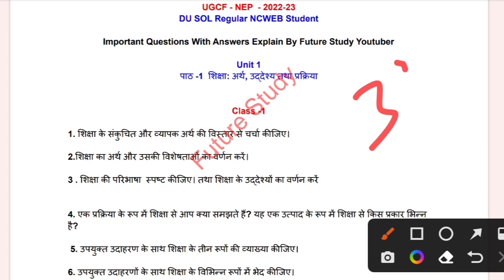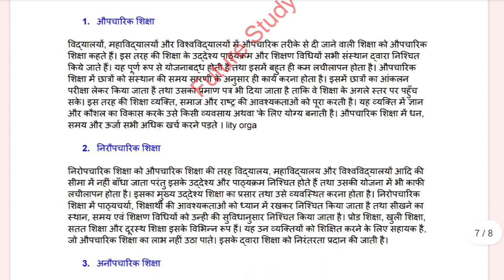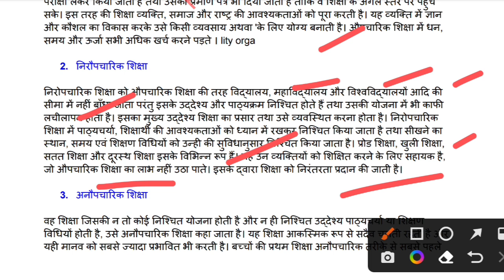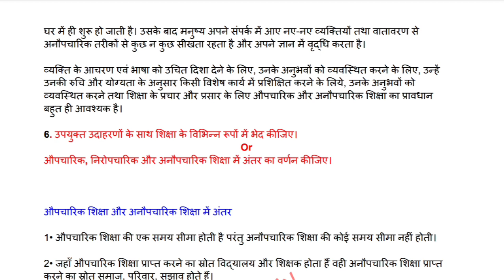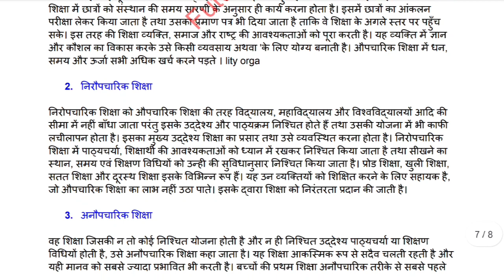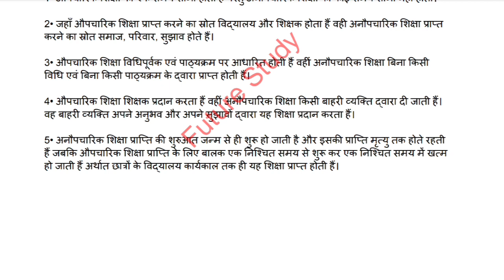DU SOL 1st Semester BA Program Education - Basic Concepts And Ideas In Education Notes Explain 📚💯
Class -4 Notes Explain DU SOL /  REGULAR / NCWEB 1st Semester BA Programme Discipline Subject Education - Basic Concepts And Ideas In Education  शिक्षा की मूलभूत संकल्पना एवं विचार paper code -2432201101 Most Important Questions & Notes Explain by Future Study Youtuber

DU SOL Education - Basic Concepts And Ideas In Education 1st Semester BA Program Notes Explain By Future Study 📚💯

UG Course New Batch 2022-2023 BA programme 1st Semester DU SOL Regular NCWEB College 📚

futurestudy20

Hashtag 🌟✨
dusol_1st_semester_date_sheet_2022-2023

Discipline specific Core Course BA Programme Education 1st Semester Education Basic Concepts And Ideas In Education syllabus
पाठ 1 शिक्षा का अर्थ उद्देश्य और प्रक्रिया
पाठ 2 शिक्षा की अवधारणा: शिक्षण, प्रशिक्षण, अधिगम, मतारोपण,
पाठ 3 शिक्षा का नैतिक आधार : मानव स्वभाव, मूल्य, आदर्श
इकाई-2 पाठ 1 समाजीकरण और शिक्षा

पाठ 2 पाठ  संस्कृति और शिक्षा संवैधानिक मूल्य: समानता, स्वतंत्रता, न्याय, धर्मनिरपेक्षता,
3. मानवाधिकार एक विकासशील एवं लोकतान्त्रिक समाज के सन्दर्भ में शिक्षा के उद्देश्यों के निर्माण के

your enquiry
Discipline specific Core Course BA Programme Political Science 1st Semester Education - Basic Concepts And Ideas In Education  शिक्षा की मूलभूत संकल्पना एवं विचार Important Questions With answers & Notes PDF File
DU SOL /  REGULAR / NCWEB 1st Semester BA Programme Discipline Subject Education - Basic Concepts And Ideas In Education  शिक्षा की मूलभूत संकल्पना एवं विचार     paper code -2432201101 Most Important Questions & Notes Explain by Future Study Youtuber
BA programme Semester 1st Education - Basic Concepts And Ideas In Education  शिक्षा की मूलभूत संकल्पना एवं विचार important question with answer important topic offline exam March du Sol 2023
Education - Basic Concepts And Ideas In Education  शिक्षा की मूलभूत संकल्पना एवं विचार ki taiyari kaise karen kis type ke question paper mein aaenge du Sol
important topic and notes education semester first discipline subject paper code 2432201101 du Sol regular NCWEB student BA programme
BA program student offline exam mein pass hone ke liye क्या-क्या padhe Education - Basic Concepts And Ideas In Education  शिक्षा की मूलभूत संकल्पना एवं विचार books name
BA program first semester Education - Basic Concepts And Ideas In Education  शिक्षा की मूलभूत संकल्पना एवं विचार important topic and notes offline exam important question with answer by future study Youtuber 🥰

.. ..*Future Study*.